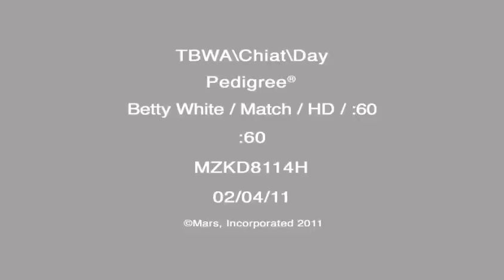Betty White PSA with Yogi - an EHS California Canine Cutie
Betty White films a PSA for the Pedigree Adoption Foundation with Yogi, one of the California Canine Cuties adopted from the Edmonton Humane Society.